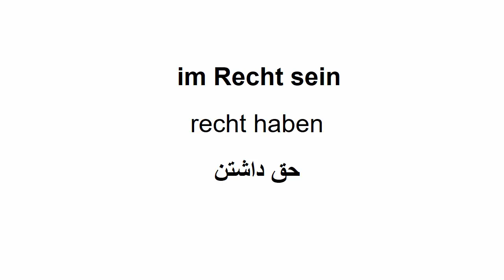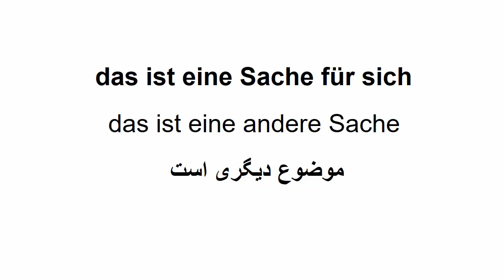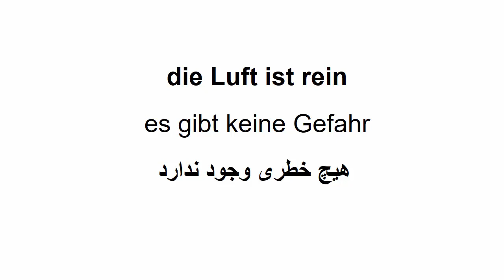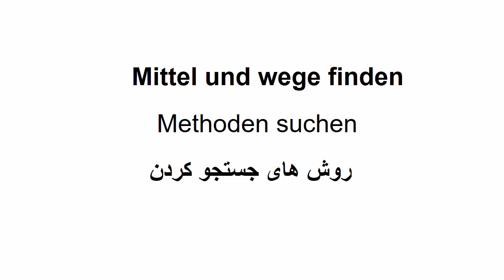آموزش زبان آلمانی|اصطلاحات آلمانی|درس سوم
20 deutsche Redewendungen
مهمترین عبارات و اصطلاحات کاملا ضروری زبان آلمانی